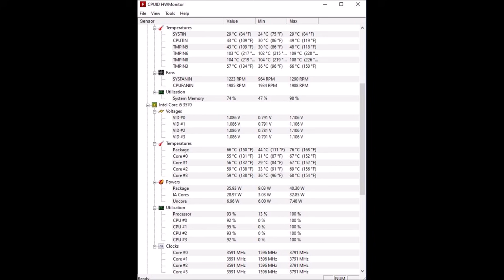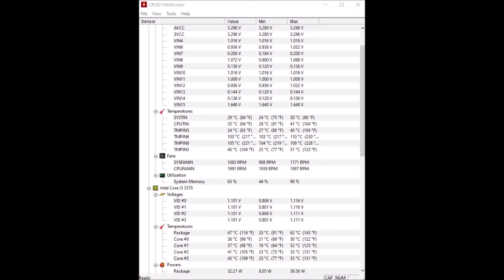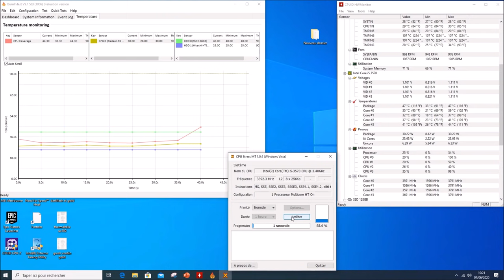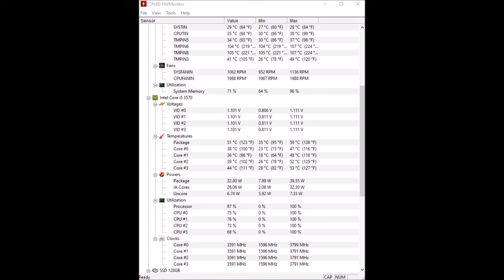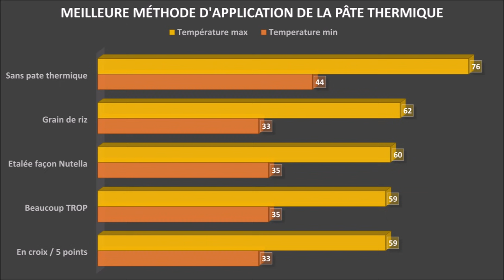La meilleure méthode pour appliquer de la pâte thermique 🔥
J'ai comparé 5 méthodes d’application de pâte thermique pour trouver la meilleure.

Bien appliquer la pâte thermique peut totalement changé le refroidissement de votre ordinateur. le manque génère un stress qui abouti à la surchauffe du processeur. En mettre trop peut créer un phénomène d'isolation ou de débordement nuisible à de nombreux composant. Les bulles d'air sont à combattre car il s'agit d'un isolant naturel.
Tous les fan de hardware ont leur méthode d'application de la pâte thermique. Afin de discerner le vrai du faux, j'ai testé ces méthodes pour savoir laquelle est la meilleur.

Les méthodes retenues sont :
Que se passe t-il si je n'applique aucune pâte thermique sur le processeur ?
La méthode du grain de riz est-elle efficace ?
La méthode en croix peut-elle combler les trous ?
La méthode pâte à tartiné est-elle la solution pour refroidir le CPU ?
Que se passe t-il si je mets trop de pâte thermique sur le processeur ?

C'est parti pour le comparatif des méthodes d'application de pâte thermique.

● ME SUIVRE ●